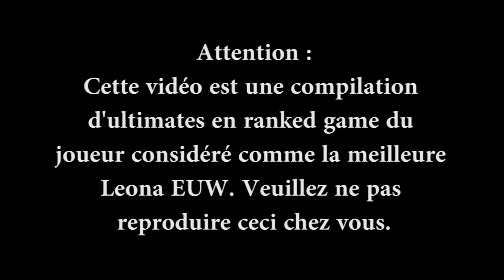Comment réussir ses ultis Leona sur League of Legends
Deuxième épisode de la série "Comment ... sur League of Legends", et nouvelle outro, merci Phyzio ! :D